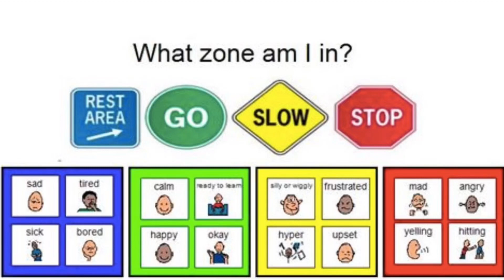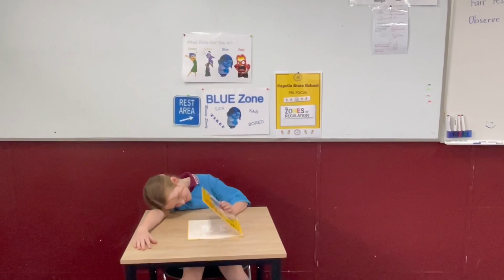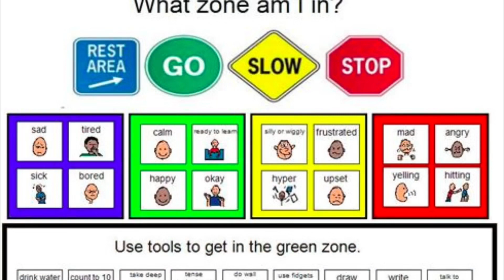What zone are you in?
This week our PBL focus is all about the Zones of Regulation!  What zone are you in?